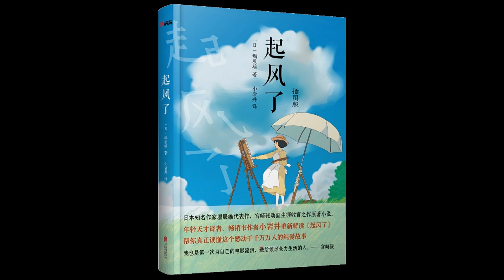《起风了》1：春 | 堀辰雄 | 情感 | 日本 | 小说 | 文艺 | 爱情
《起风了》是日本昭和初期感觉派作家堀辰雄创作的中篇小说。该作描写男主人公陪伴未婚妻节子在山中疗养，二人共同在疾病中寻觅生的幸福而又不得不面对死亡，描绘了二人对幸福的向往、对现实的无奈、对自我的反思和对爱情的忠贞。整个作品有一种铭心刻骨的悲怆凄婉气氛。
《起风了》是日本小说家堀辰雄的一篇代表作。在作者为数不多的中篇小说中，《起风了》以其深刻的思想主题和唯美的艺术境界博得了许多读者的肯定与感动。也成为堀氏文学思想定型的一个里程碑。 2013年宫崎骏将其改编为动画电影的收山之作，动画上映后，位于长野县轻井泽町的堀辰雄纪念馆访问量陡增。